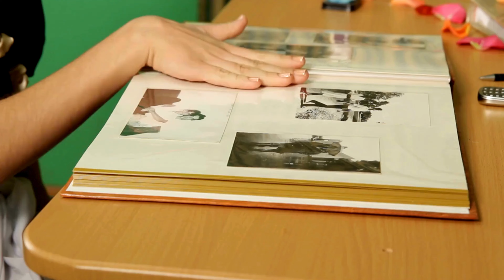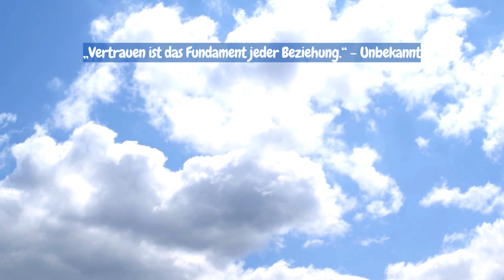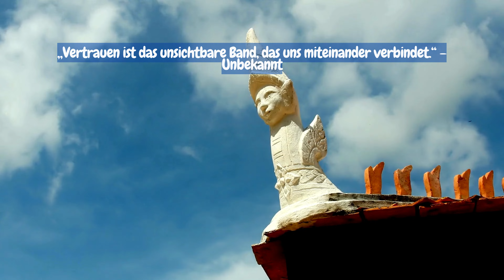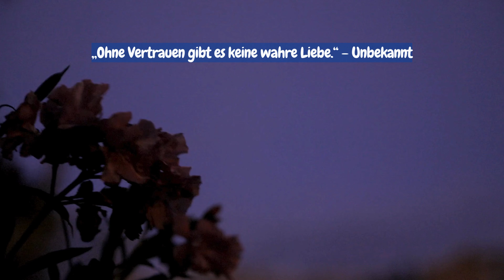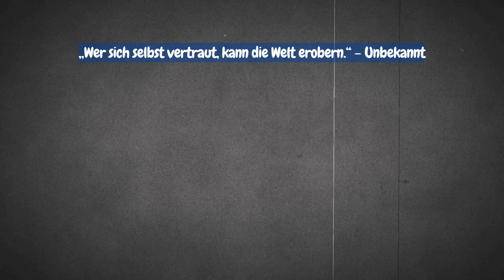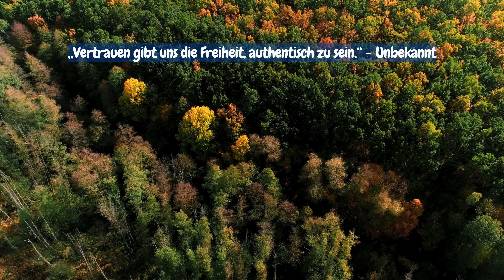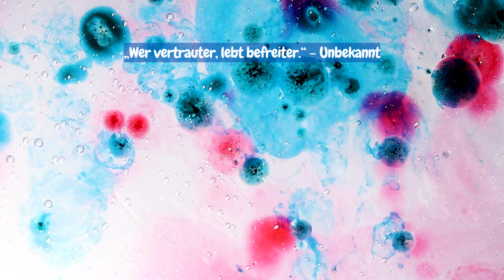Wie Vertrauen unser Leben prägt – 63 Zitate zum Nachdenken ✨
Vertrauen ist der unsichtbare Faden, der unser Leben zusammenhält. Es ist die Basis jeder Beziehung, sei es zu anderen oder zu uns selbst. Ohne Vertrauen würden unsere Beziehungen zu Familie, Freunden und Partnern ins Wanken geraten. Doch Vertrauen ist nicht nur nach außen gerichtet; Es beginnt tief in uns selbst. Selbstvertrauen ist der Schlüssel zu einem erfüllten Leben, denn wer sich selbst vertraut, findet die Kraft, neue Wege zu gehen, Entscheidungen zu treffen und Hindernisse zu überwinden.
Finde deine innere Ruhe mit 365 stoischen Zitaten! 🧘‍♂️✨ Das Buch '365 Zitate für stoische Gelassenheit' begleitet dich durch das Jahr und hilft dir, jeden Tag mit Gelassenheit und Weisheit zu meistern. 🌿 Lass dich von den Gedanken der großen Stoiker inspirieren und finde deine Balance. ➡️ Jetzt bei Amazon entdecken und stoisch ruhig bleiben!

Verschenke ein Lächeln für jeden Tag! 😊✨ Mit dem Kalender 'Ein kleines Lächeln für jeden Tag' schenkst du dir oder deinen Liebsten tägliche Motivation und positive Gedanken. 🌞 Lass dich jeden Morgen inspirieren und starte voller Freude in den Tag. ➡️ Jetzt bei Amazon bestellen und lächle los!

Hol dir jetzt das inspirierende Albert-Einstein-Poster und bring Weisheit an deine Wand! ✨ Dieses hochwertige Poster erinnert dich täglich an die Kraft der Vorstellungskraft – perfekt für dein Zuhause oder Büro. ➡️ Klicke hier und bestelle es bei Amazon!

Finde inneren Frieden und starte neu! 🌱 Mit dem eBook 'Meditations- und Achtsamkeitsübungen für Zeiten des Loslassens und Neubeginns' erhältst du effektive Übungen für mehr Achtsamkeit und Gelassenheit. 🧘‍♀️ Lade es dir jetzt herunter und beginne deine Reise zu mehr Ausgeglichenheit. ➡️ Hier bei Amazon erhältlich!

Halte deine Leseerlebnisse stilvoll fest! 📚✨ Das edle Lesetagebuch von NORTHERN NOTES® bietet dir Raum für deine Gedanken, Lieblingszitate und Eindrücke – ideal für alle Bücherliebhaber. 🎨 Lass deine Bücherreise unvergesslich werden und schaffe deine eigene kleine Bibliothek an Erinnerungen. ➡️ Jetzt bei Amazon bestellen!
Vertrauen bedeutet, an die Zukunft zu glauben, auch wenn der gegenwärtige Moment unsicher erscheint. Es ist die Überzeugung, dass alles, was geschieht, einen tieferen Sinn hat, auch wenn wir ihn im Augenblick vielleicht nicht verstehen. Vertrauen gibt uns die Fähigkeit, loszulassen und zu akzeptieren, dass nicht alles in unserer Kontrolle liegt. Es ist das Vertrauen, das uns hilft, in schwierigen Zeiten die Hoffnung zu bewahren und uns daran zu erinnern, dass nach dem Sturm immer die Sonne scheint.

Vertrauen ist auch der Mut, sich verletzlich zu zeigen. Wenn wir anderen vertrauen, geben wir ein Stück Kontrolle ab, in der Hoffnung, dass unser Vertrauen nicht missbraucht wird. In Beziehungen ist Vertrauen das Fundament, auf dem Liebe und Freundschaft wachsen. Ohne Vertrauen kann keine Beziehung dauerhaft bestehen. Aber Vertrauen erfordert auch Arbeit. Es muss aufgebaut und gepflegt werden, denn einmal zerstört, ist es schwierig, es wiederherzustellen.

Selbstvertrauen hingegen ist der Glaube an die eigenen Fähigkeiten und Entscheidungen. Es hilft uns, Unsicherheiten zu überwinden und Herausforderungen anzunehmen. Wer sich selbst vertraut, zweifelt nicht an seiner Fähigkeit, schwierige Situationen zu meistern, und steht felsenfest zu seinen Überzeugungen. Selbstvertrauen ist die Brücke, die uns von Zweifeln zu Handlungen führt.

In der heutigen Zeit, in der viele Unsicherheiten und Zweifel geplagt sind, ist Vertrauen wichtiger denn je. Es erfordert Mut, zu vertrauen – sowohl anderen als auch uns selbst. Doch wenn wir lernen, Vertrauen in unser Leben zu kultivieren, erfahren wir Frieden, Zufriedenheit und innere Stärke. Vertrauen ist wie ein Leuchtturm, der uns auch in stürmischen Zeiten den Weg weist.

Die folgenden 63 Zitate zum Nachdenken über Vertrauen werden dich dazu inspirieren, Vertrauen in dein eigenes Leben, in deine Beziehungen und im  Lauf der Dinge zu entwickeln. Diese Zitate stammen von großen Denkern und weisen Menschen, die die Bedeutung von Vertrauen erkannt haben. Lass dich von diesen Weisheiten inspirieren und finde in ihnen die Kraft, mehr Vertrauen in deinen Alltag zu kultivieren.

Vertrauen ist eine Entscheidung. Es ist der erste Schritt in eine Welt voller Möglichkeiten, weil wir uns öffnen, uns selbst und andere zu glauben. Mit Vertrauen im Herzen werden wir zuversichtlich, gelassen und stark. Vertrau auf den Prozess des Lebens, auf deine Fähigkeiten und auf die Menschen um dich herum. Denn Vertrauen führt uns immer auf den richtigen Weg. 🌿✨